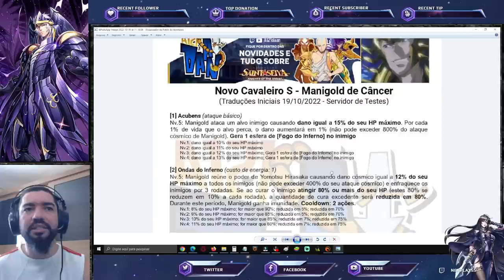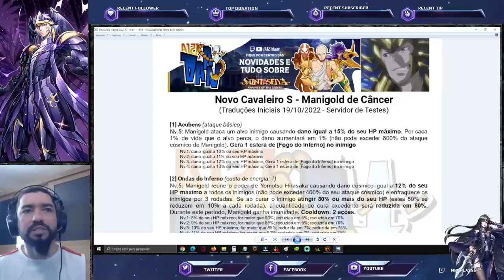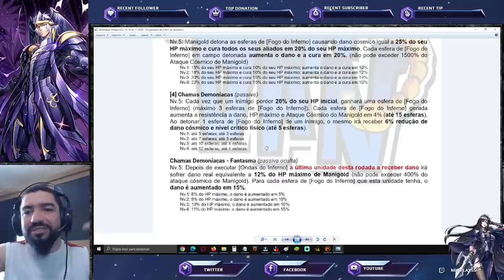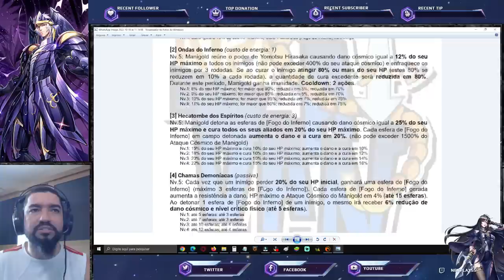Manigold: Traduções, Gameplay, Up-Skill Versão 1.0 - Saint Seiya Awakening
Confira o lançamento no servidor de teste do Manigold de Câncer.